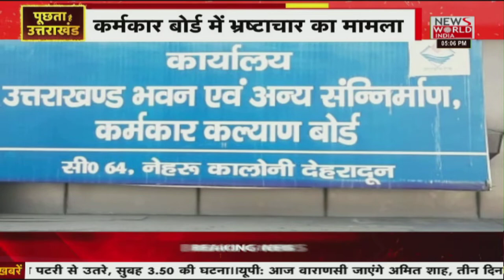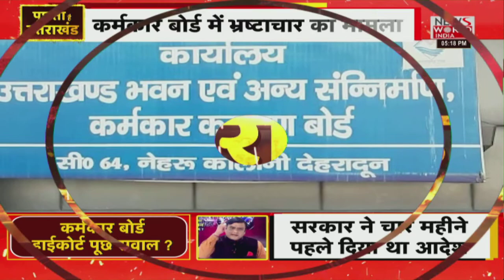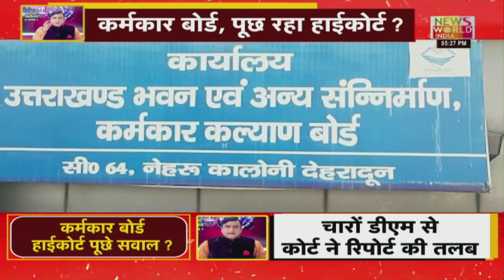News World India Live : कर्मकार बोर्ड, पूछ रहा हाईकोर्ट, पूछता है उत्तराखंड | Latest News